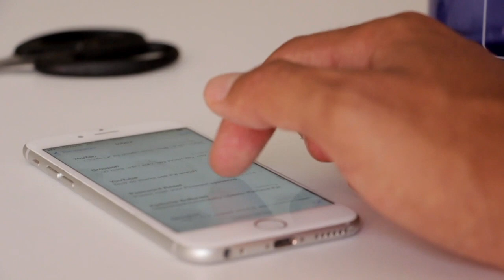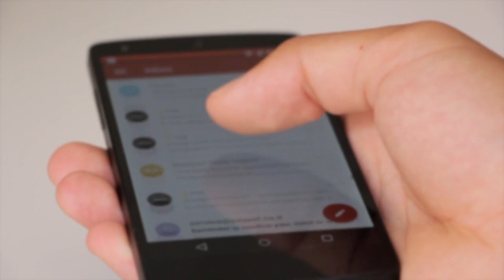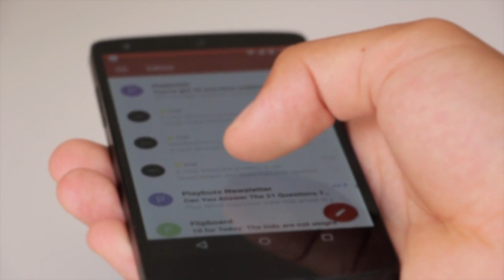Shocking Best Smartphones (Future Technology artificial intelligence #